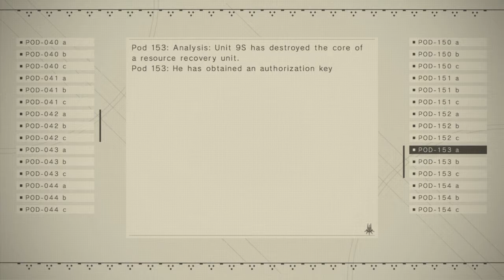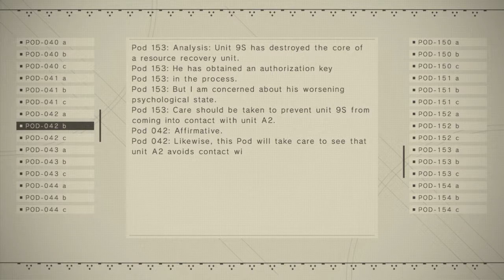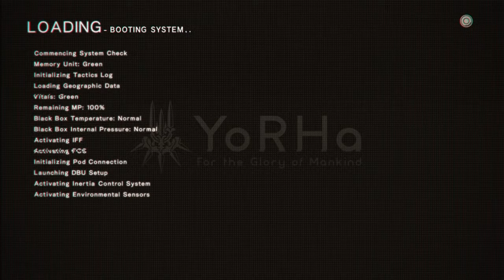Nier Automata: Part 51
Dylan and Nick play Nier Automata Badly!